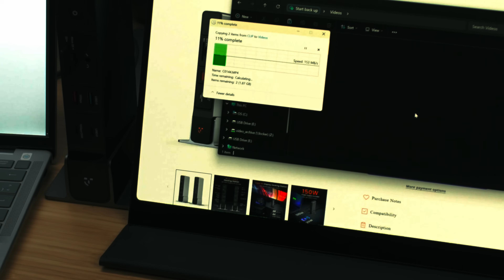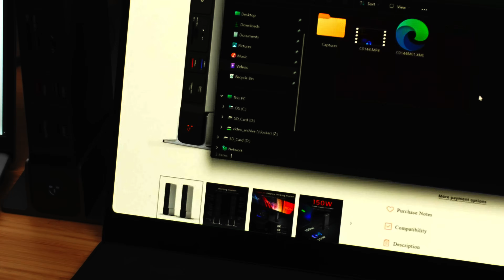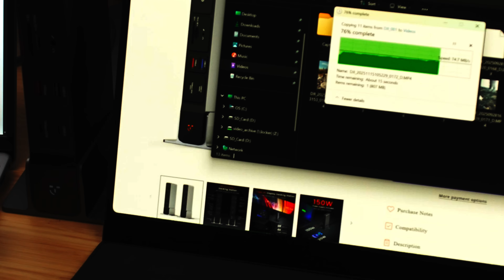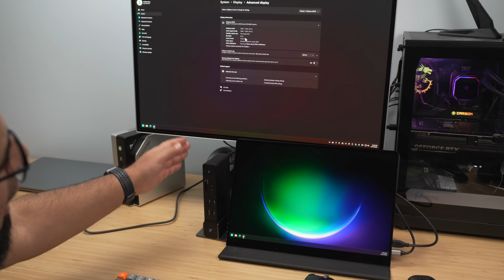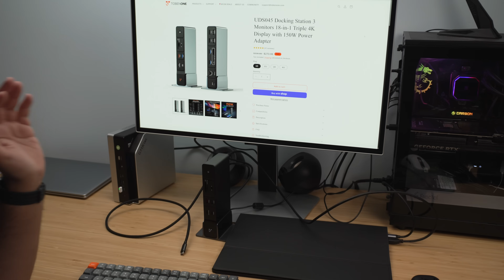18-in-1 triple display 8K30 4K144 dock | TobenONE UDS045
Let's have a look at the latest from TobenONE. This is the UDS045 dock. A beauty of a dock that can give you a one cable setup for laptops or desktops (even mini PCs) and expand your ports and become a powerhouse docking station.

00:00 Intro, overview and ports
04:57 Connecting a portable monitor
06:04 Connecting multiple displays
08:06 Card reader copy speeds
10:14 Desktop (and mini PCs) usage
12:02 Conclusion

Valid until December 31, 2025, 11:59 PM MST

My Studio tools:
- Editing Suite: Davinci Resolve
- Alternate editing suite: Adobe Premiere Pro

Camera(s) and Lenses:
- Main Camera: Sony FX30
- Ultra-wide Lens: Sony 11mm F1.8
- Macro Lens: Sony 30mm F3.5
- 20mm Lens: Viltrox 52mm F2.8 Sony E-Mount
- Wide angle lens: 7artisans 12mm F2.8 Mark II
- Portrait lens: TTArtisan 25mm F2

Lighting:
- Studio lights: Aputure 60d S
- RGB Video light: Pixel G1s RGB
- Tripod: SmallRig 71" video tripod monopod with fluid head
- Video (key and fill) light: Amaran 60xS
- Light box: Aputure Light Box 30120 rectangle softbox
- Light box: Aputure Light Box 6090

Microphones:
- Boom/XLR microphone: Audio-Technica AT875R
- USB Microphone: Logitech Yeti GX
- Wireless mics: Saramonic Blink500 Pro B1W

Headphones:
- Wired gaming headphones: Sennheiser GSP 600
- Wireless earbuds: Soundcore Liberty 4 NC

Webcam/facecam
- Elgato Facecam Pro 4K60 webcam

Teleprompter
- Elgato Prompter

PC Rig:
- AMD Zen 5 Ryzen 9 9900X
- MSI Carbon X870E motherboard
- Thermalright Frozen Prism 240 Black AIO
- SK Hynix P41 PCIe Gen4 SSD
- Fractal Design Pop Air case
- Logitech G604 wireless gaming mouse
- Epomaker TH80 Pro mechanical keyboard
- Corsair Katar Pro XT wired gaming mouse

Gaming & Content Creation Laptop(s):
- ASUS Zephyrus G16 (2024) with RTX 4070
- ASUS ProArt PX13 (2024) with RTX 4050